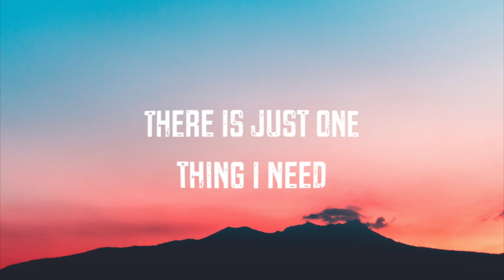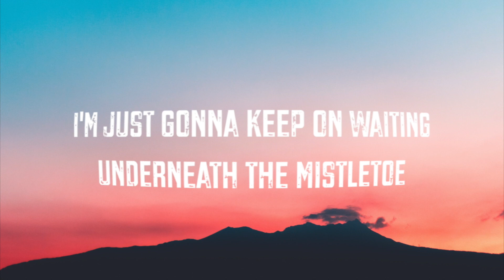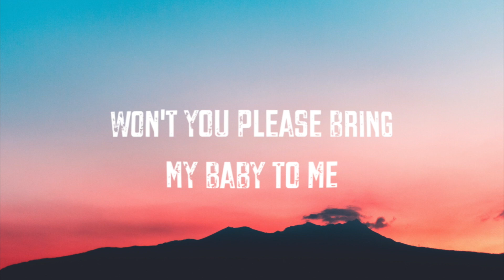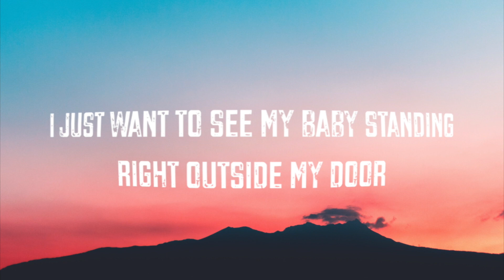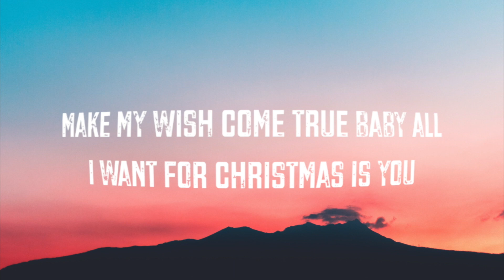Mariah Carey - All I Want For Christmas Is You (Lyrics)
👉 Mariah Carey:
 Lyrics: Mariah Carey - All I Want For Christmas Is You

You, baby

You, baby